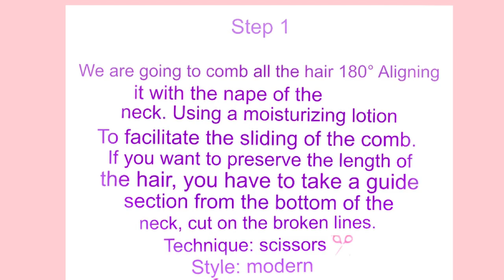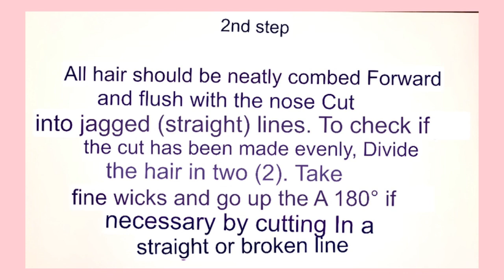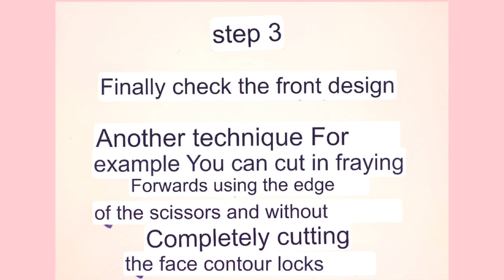DIY / HOW TO CUT ✂️LAYERING LONG HAIR/ 180 DEGREE HAIR 🇬🇧